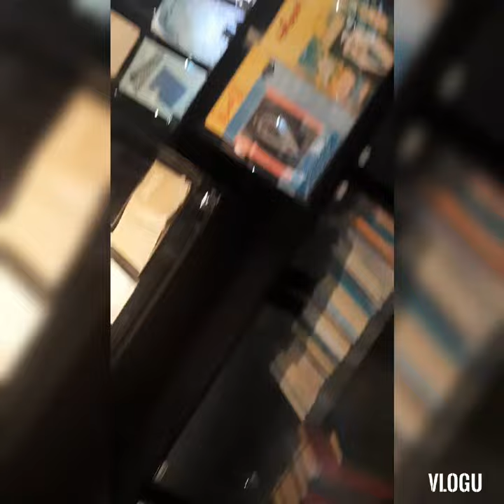All book at kuwaiti house museum